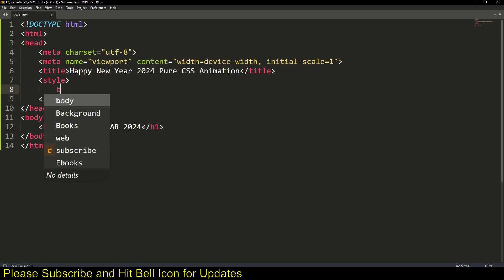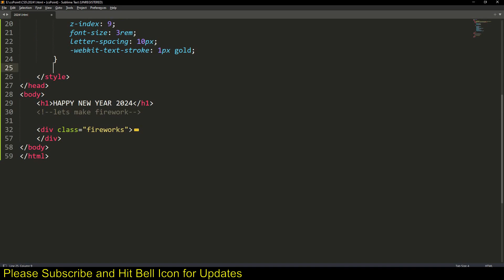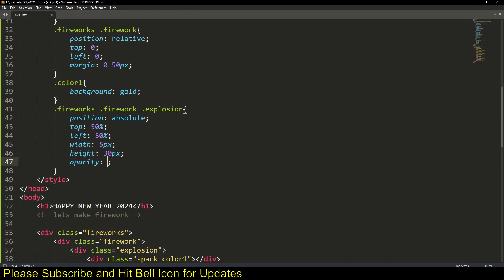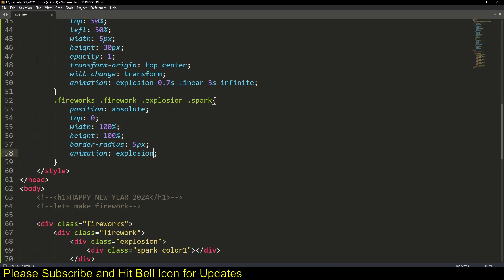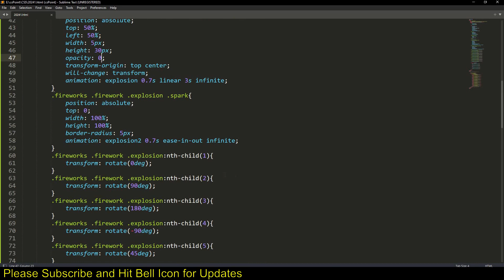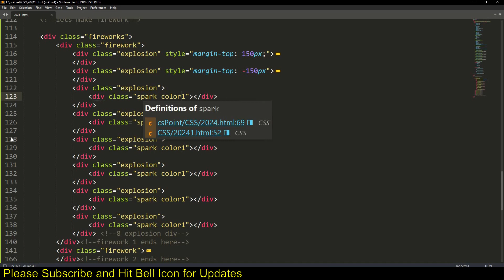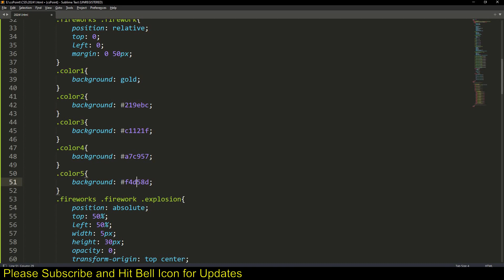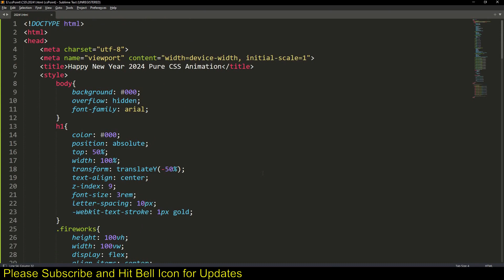Happy New Year 2024 Pure CSS Firework Animation | CSS Tutorial | csPoint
Happy New Year 2024 Pure CSS Firework Animation CSS Tutorial.